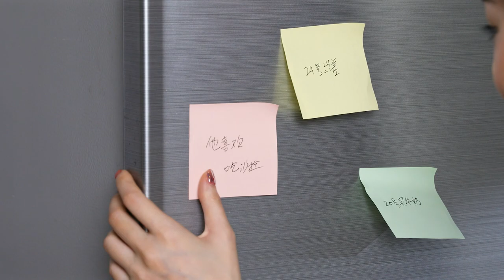A smart trash bin can help improve life quality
SW6885 is our most hot selling sensor bin, which can open and close automatically, we offer 30L and 38L for selection, is a good choice for bathroom, kitchen or living room.